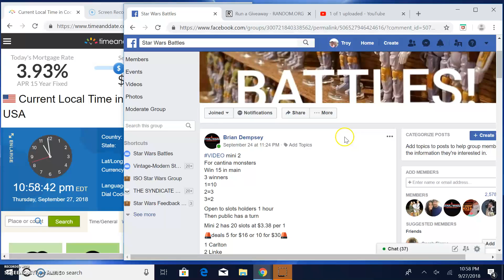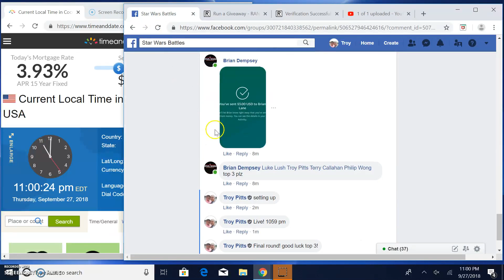cantina creatures mini 2 by Brian